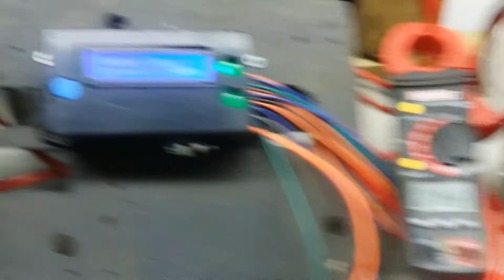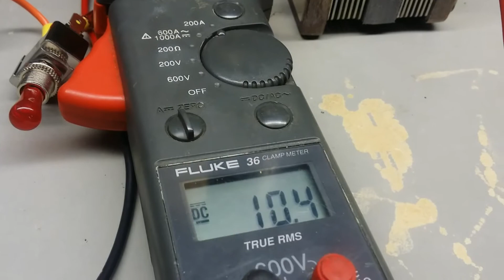Clamp on meter accuracy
Hho testing amperage